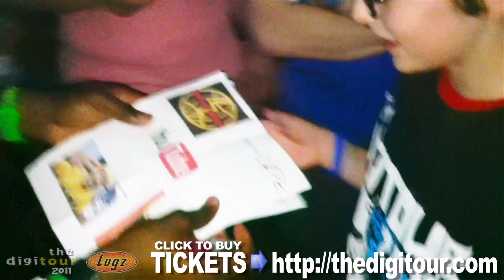BTS: URBANA Post-Show! / Tickets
YouTube Presents: The DigiTour 2011

Los Angeles, CA •• (el rey theater)

Anaheim, CA •• (galaxy theater)

Sacramento, CA •• (harlow's)

Santa Barbara, CA •• (soho)

Las Vegas, NV •• (palms lounge)

San Francisco, CA •• $10 (new parish)

Phoenix, AZ •• (club red)

Tucson, AZ •• (club crawl)

Houston, TX •• (house of blues)

Dallas, TX •• (house of blues)

Austin, TX •• (emo's)

Atlanta, GA •• (vinyl @ center stage)

Charlotte, NC •• (the saloon)

Vienna, VA / Washington, D.C. •• (jammin' java)

Westchester, PA: •• ($15)

Lancaster, PA •• (chameleon)

Baltimore, MD •• (sonar)

New York, NY •• (gramercy theater)

Portland, ME •• (port city music hall)

Hackensack, NJ •• (school of rock)

Albany, NY •• (jillian's)

Grand Rapids, MI •• (intersection)

Lawrence, KS •• (granada theater)

Charleston, SC •• •• $10 (music farm)

Ft Lauderdale/Miami, FL •• •• $10 (culture room)